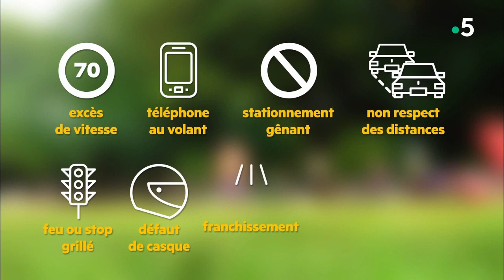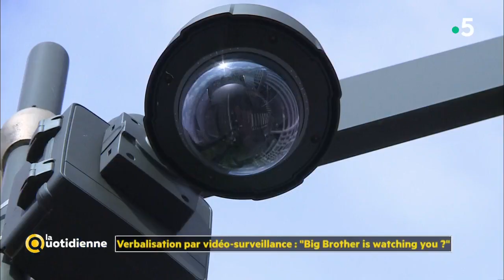Verbalisation par vidéo-surveillance : "Big Brother is watching you ?" - La Quotidienne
Pas vu, pas pris, sur la route, c’est fini ! La mairie de Paris s’est récemment dotée d’un nouveau centre de vidéosurveillance qui a littéralement des yeux partout ! En plus des policiers municipaux, les agents de la mairie peuvent verbaliser les contrevenants au code de la route, à distance, via des caméras. Depuis plusieurs années de nombreuses villes ont recours à la vidéo pour verbaliser les mauvais conducteurs